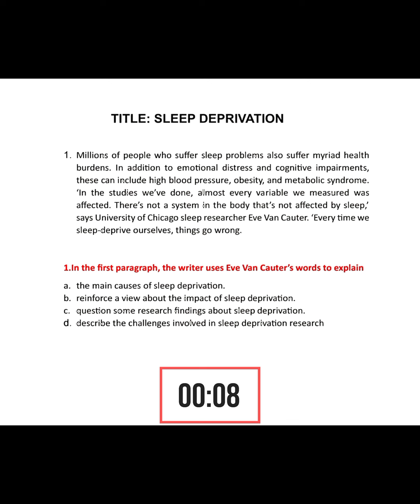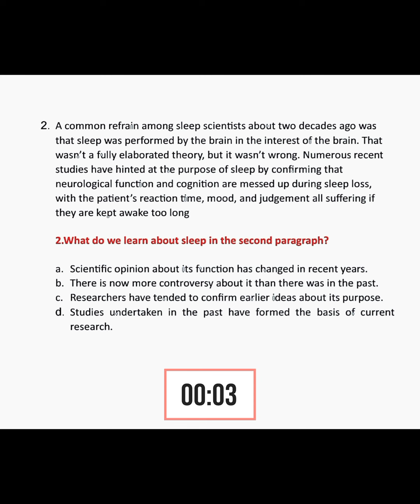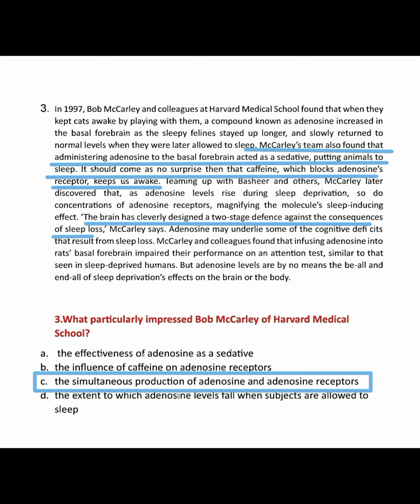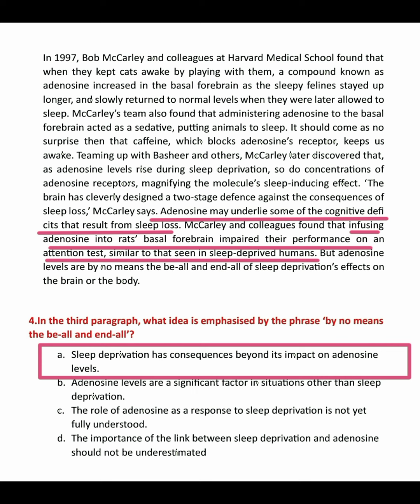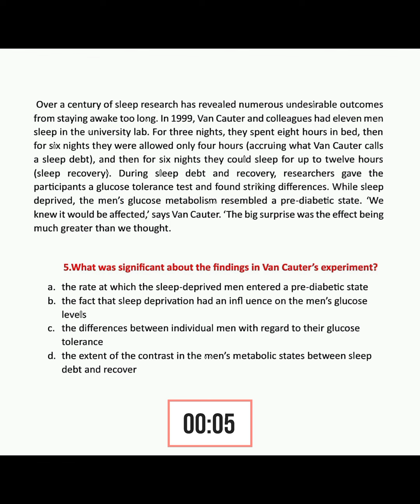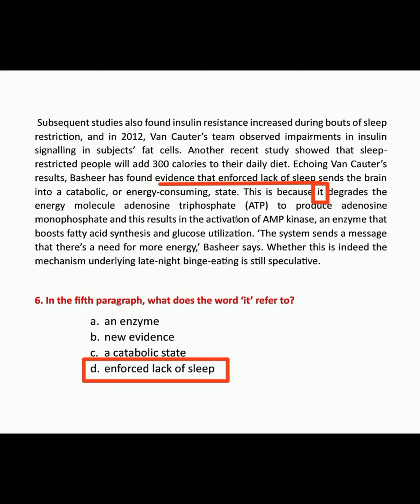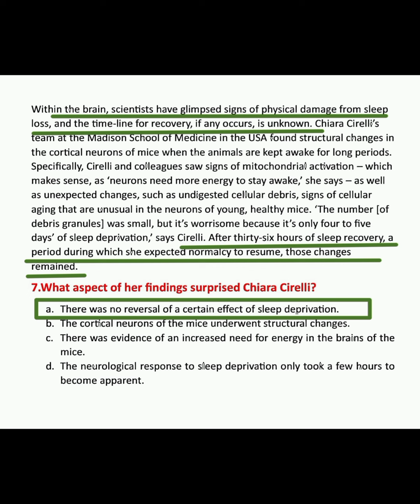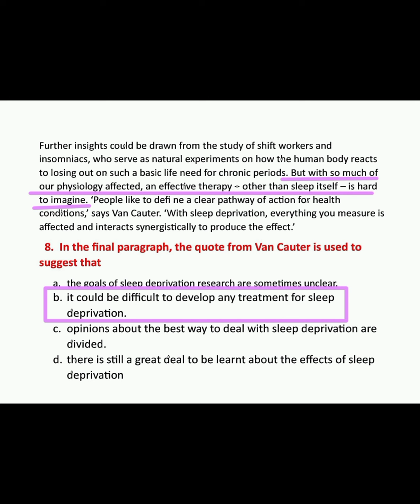OET READING PART -C online | questions with explanation